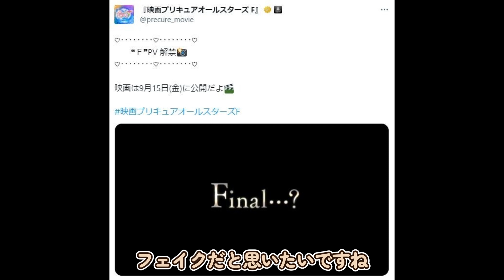【絶望】映画プリキュアオールスターズFの「F」ってファイナルの「F」ってマジなのですか！？！？【プリキュア】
終わったらさすがに泣くわ

詳しくはブログで
2023冬アニメ
痛いのは嫌なので防御力に極振りしたいと思います。2期
英雄王、武を極めるため転生す
神達に拾われた男2期
最強陰陽師の異世界転生記
真・進化の実
ダンジョンに出会いを求めるのは間違っているだろうか4期　深章厄災篇
魔王学院の不適合者2期
スパイ教室
魔術士オーフェンはぐれ旅 アーバンラマ編
アルスの巨獣
イジらないで、長瀞さん2期
犬になったら好きな人に拾われた。
ヴィンランド・サガ2期
虚構推理2期
久保さんは僕を許さない
東京リベンジャーズ 聖夜決戦篇
トモちゃんは女の子！
TRIGUN STAMPEDE
ニーアオートマタ
バディダディズ
便利屋斎藤さん、異世界へ行く
皆さんが注目している作品などなどコメント欄にお願いします！

2023春アニメ視聴リスト
青のオーケストラ
【推しの子】
地獄楽
スキップとローファー
天国大魔境
BIRDIE WING  Season2
異世界でチート能力を手にした俺は、現実世界をも無双する
転生貴族の異世界冒険録
カワイスギクライシス
絆のアリル
久保さん

AYAKA ‐あやか‐
英雄教室
シャドウバース F セブンシャドウズ編
SYNDUALITY Noir
 スプリガン
 強くてニューサーガ
 デキる猫は今日も憂鬱
てんぷる
 七つの大罪 怨嗟のエジンバラ　後編
 Helck
 わたしの幸せな結婚の再放送好き。てか、アイカツ大好き

2023春アニメ視聴リスト
【推しの子】
地獄楽
天国大魔境
BIRDIE WING  Season2
絆のアリル
久保さん